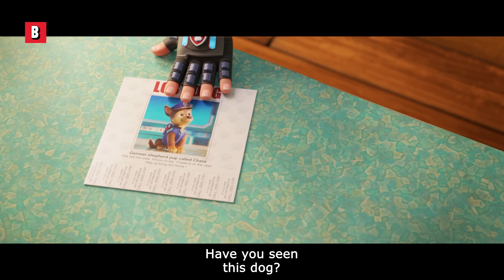The Cutest Dogs from Paw Patrol: The Movie | Best Scenes 🌀 4K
Movie Title: PAW Patrol: The Movie